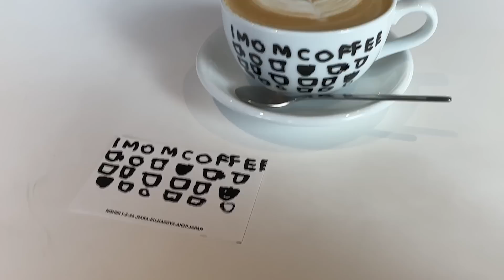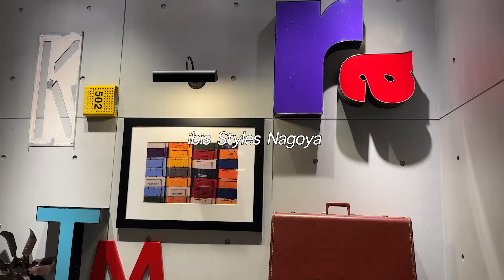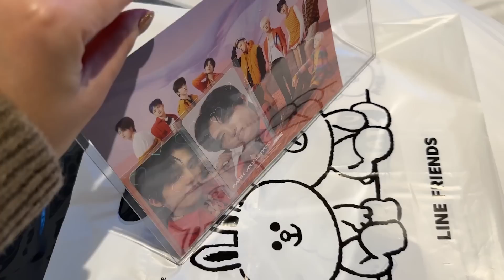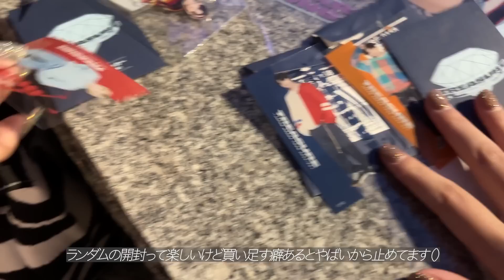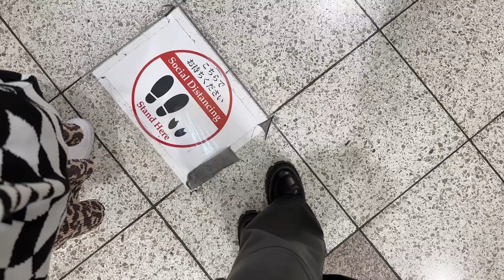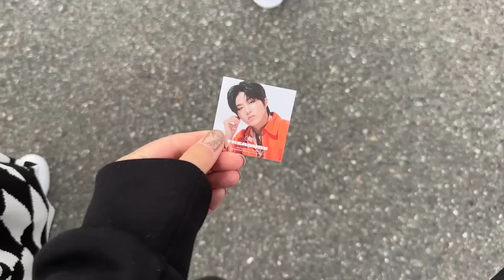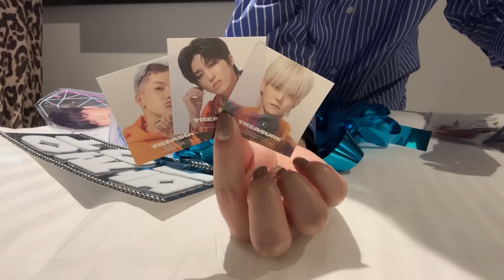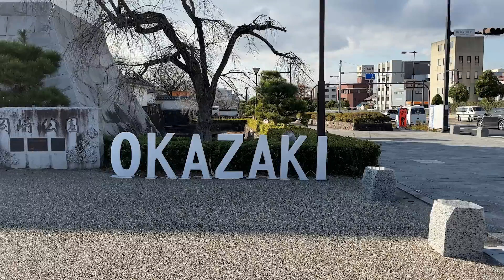[VLOG]初名古屋10泊の旅.ep1 - 衝動買い,カフェと名物巡り. 限界オタク誕生(トゥメ)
視聴ありがとうございますっ